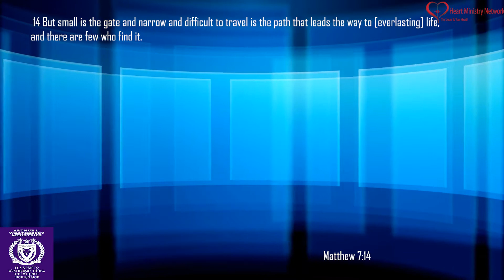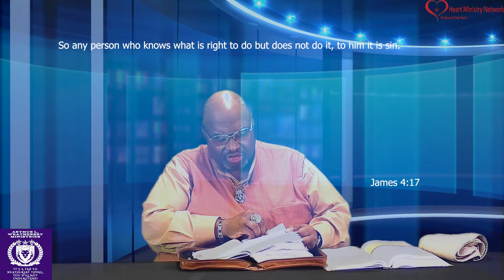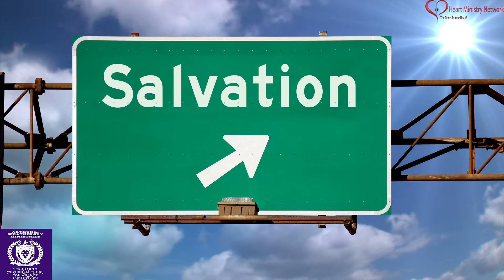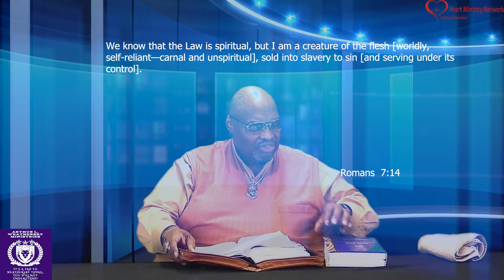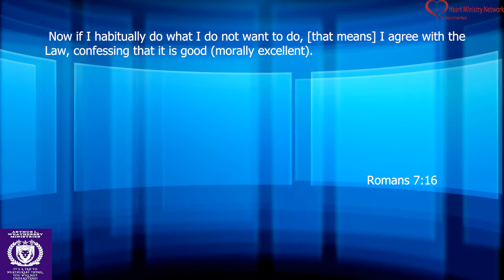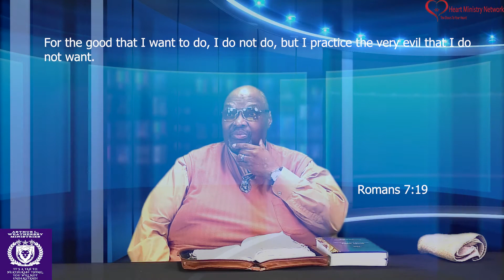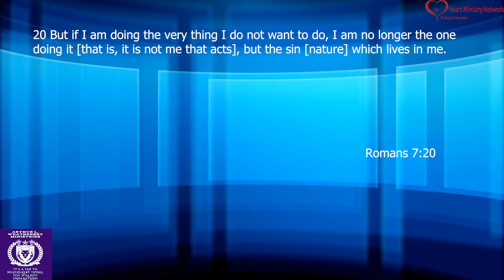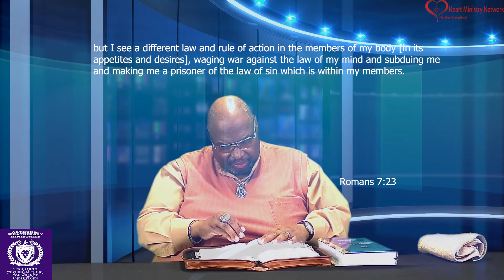A Word From the Lord What Choice Will You Make Part 4